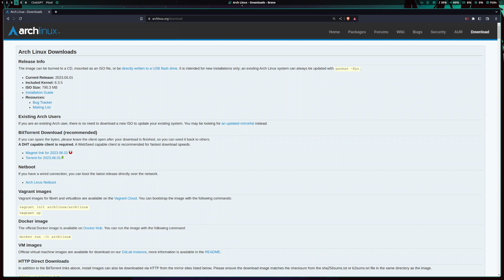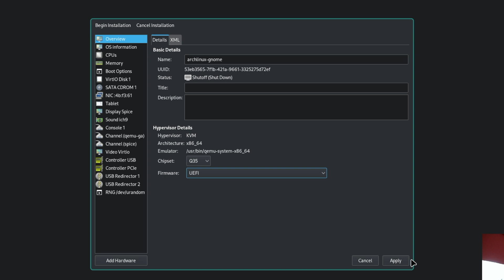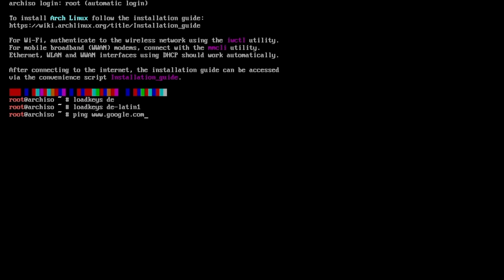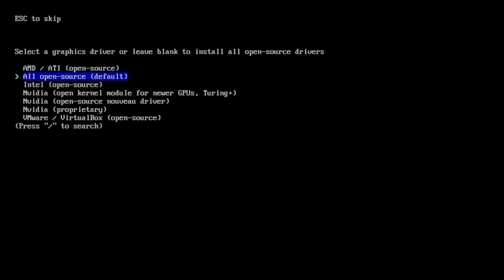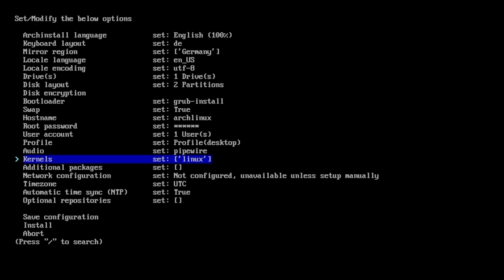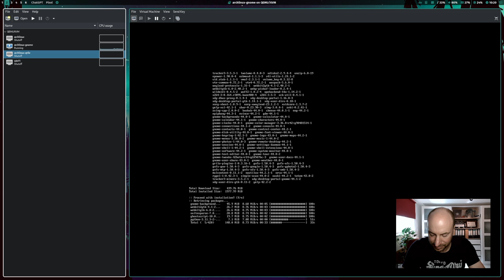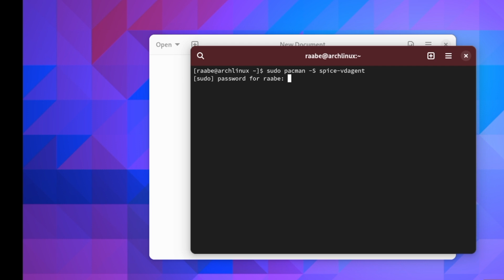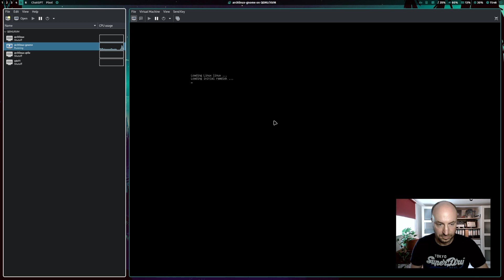Install ARCH LINUX with GNOME in VIRTUAL Machines. Works on REAL HARDWARE too.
In this video you will learn how to install Arch Linux and the desktop environment Gnome in a virtual machine on Linux. We will use KVM and virt-manager to create and manage the installation.

Virtual Machines are extremly powerful if you want to try out Operating Systems and other Linux distributions without the risk to damage your main installation.

We will use the official arch linux install script that is shipped with the official Arch Linux ISO.

Gnome is a great looking and modern desktop environment. And it can be easily installed together with Arch Linux within a virtual machine.

Please note: You can also follow the installation steps to install Arch Linux and Gnome on a real computer.

In this video you will learn how to prepare your Arch Linux to run any operating system with Virt-Manager and KVM:

I'm Stephan Raabe, a Digital Marketing Professional with over 20 years of experience in B2B digital marketing, computer science, and web technologies.

Linux is an exceptional operating system that powers my business and personal life every day. It's stable, fast, and highly customizable to meet individual needs. On this channel, I share my Arch Linux setup, share experiences with differnet Linux distributions, featuring window managers like Hyprland and Qtile.

Whether you're a Linux enthusiast or someone looking to optimize your tech setup, there's something here for you.